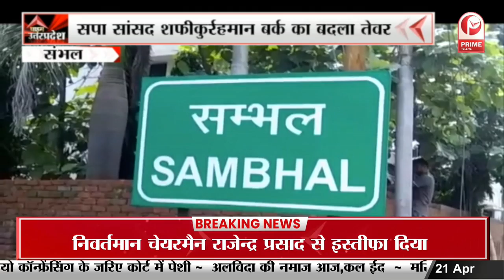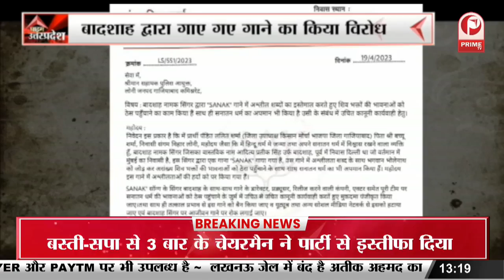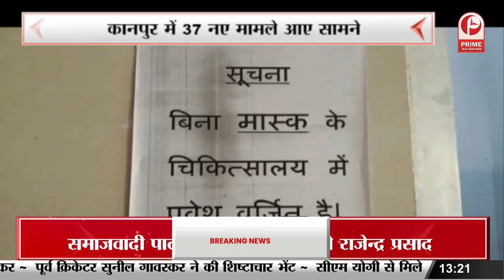रामबाण आयुर्वेदिक दवा का किया आविष्कार || Prime Tv